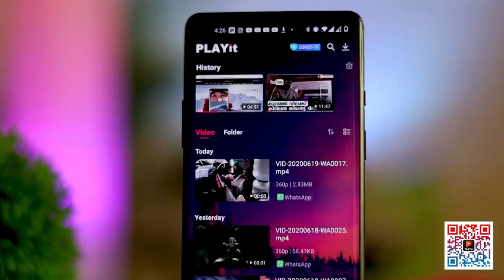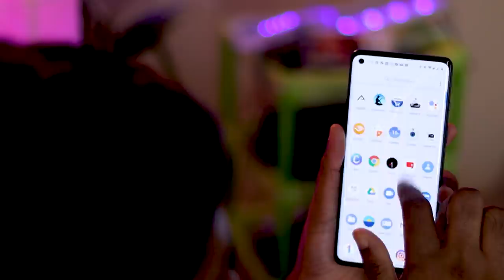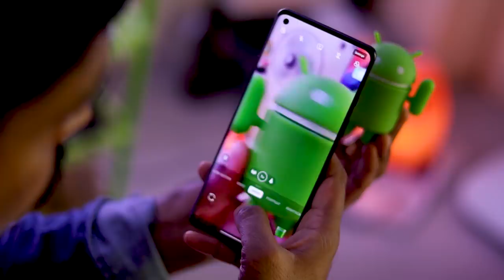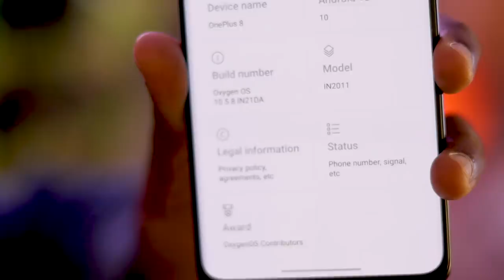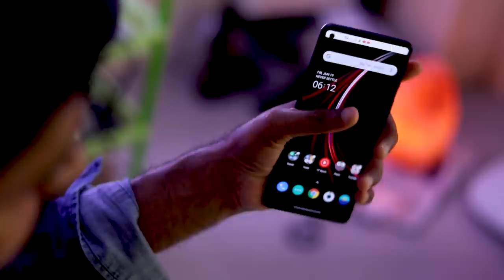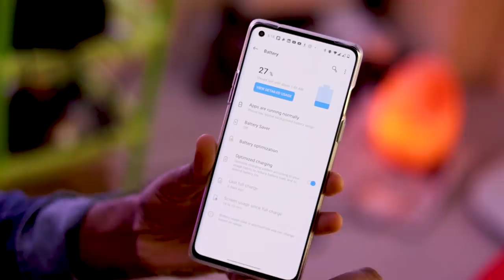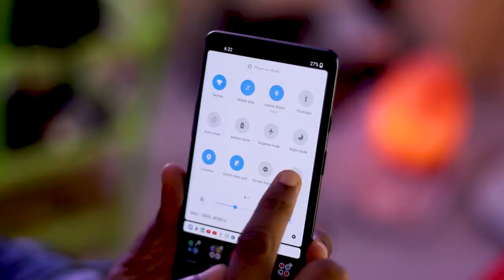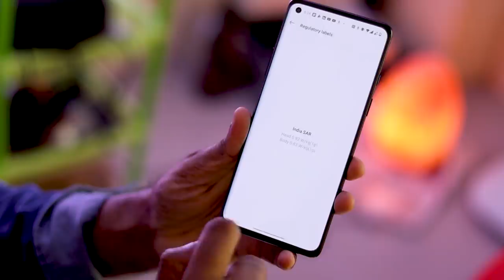Oneplus 8 Full Review Malayalam 🔥🔥🔥 || Latest Smartphone from Oneplus⚡⚡⚡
In this video we are reviewing the latest 5g Smartphone OnePlus called Oneplus 8. This is full malayalam review of Oneplus 8

PLAYit, A New Video & Music Player.

1. A new designed player, customized for young;
2. Floating/Pop up playing (PIP), watch video while chatting
3. A powerful music player, supporting convert video to MP3.